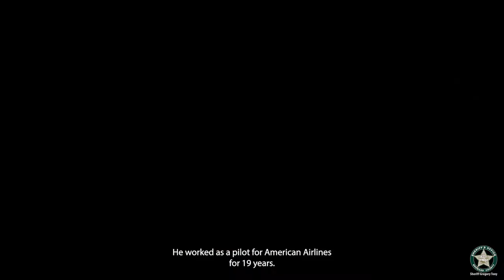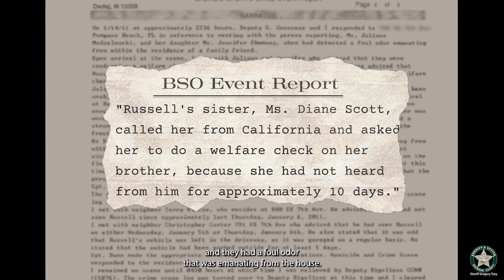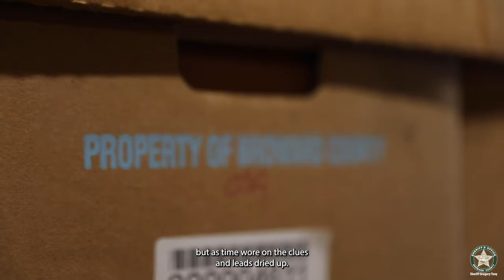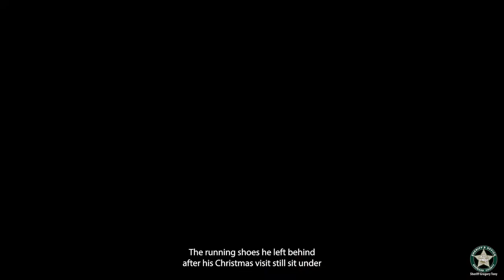Open & Unsolved: The Case of Russell Walker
Who Killed Russell Walker?
Russell Walker opened the door of his home in Pompano Beach one day in January 2011. He was shot nine times. The killer got away while Walker's body lay on the floor for days before being discovered. The execution-style killing was cold, and eleven years later, so is his murder case. The second episode of the Broward Sheriff's Office cold case video series entitled "Open and Unsolved: Russell Walker" recounts the mysterious killing of an accomplished man who embraced the spirit of adventure.